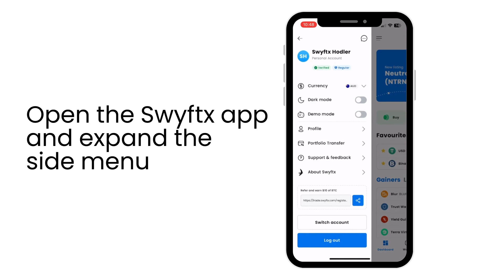Revoke an API key on Swyftx | Swyftx Support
Revoke a previously-created Application Programming Interface key (API key) on Swyftx.